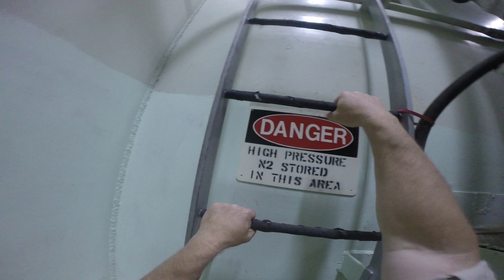Titan II Missle Silo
The Titan Missile Museum. Highlights. For those with memories of the cold war, this museum is a must